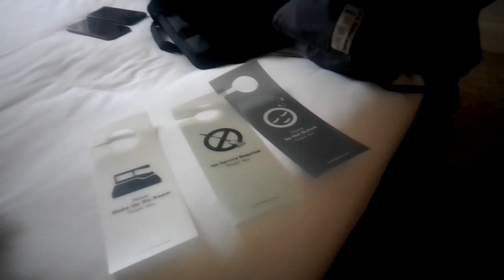VID 20241029 184909 Housekeeping Episode XXXVII "Why are people so unkind?"